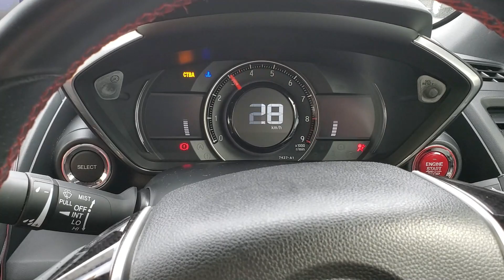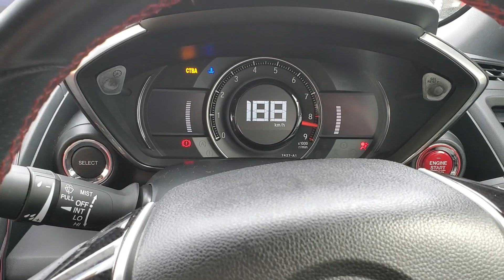Honda S660 Concept Edition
Honda S660 Concept Edition, 50500 km! Mint condition!

We export cars Worldwide from Japanese Car Auctions, Local Dealers, and Private Sellers!